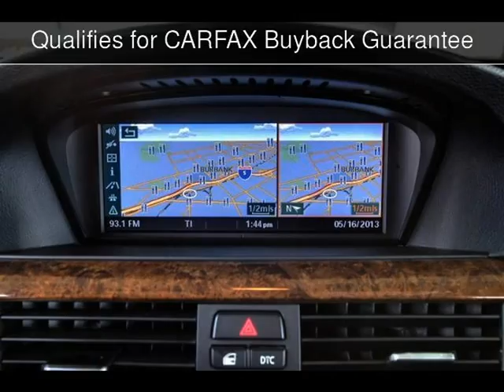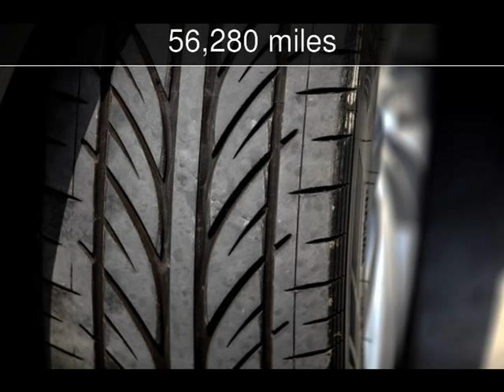2007 BMW 3-Series Used Cars - BURBANK,California - 2013-05-21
See more details about this used car This 2007 BMW 3-Series with 56,280 miles is for sale at MDK International.